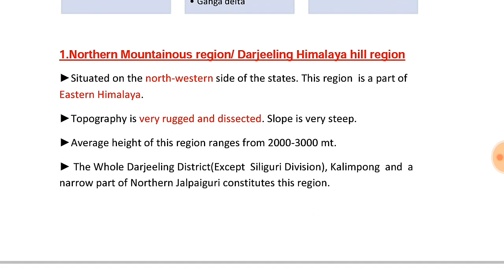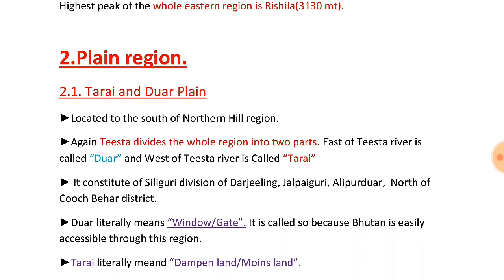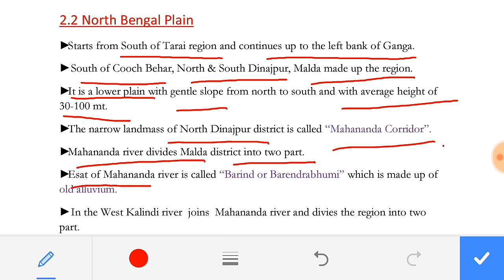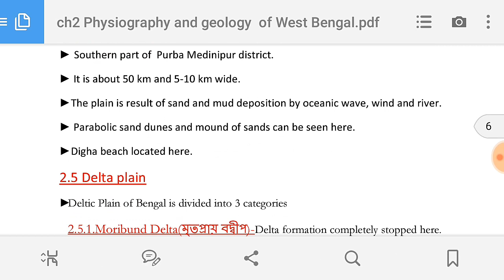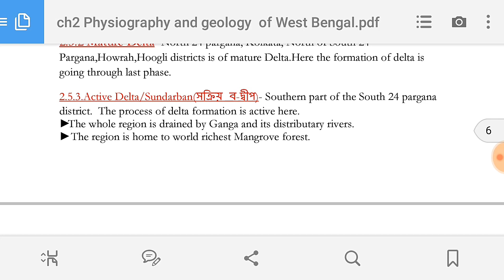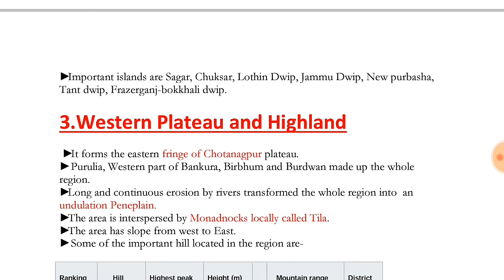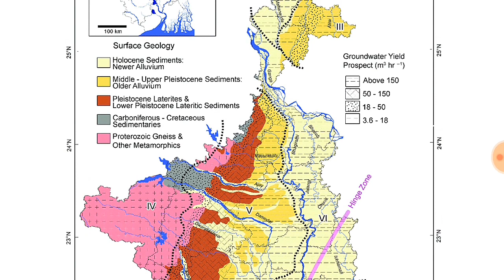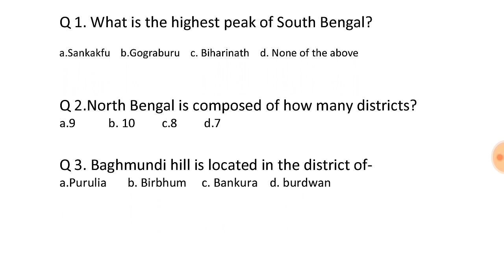Ch.2 Geography of west Bengal-Physiography and Geology by DYNAMIC WBCS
DYNAMIC WBCS is an exclusive  channel for wbcs. We provides videos on different  subjects for wbcs and other competitive  exams.
This is 2nd video of the CRASH COURSE on Geography of West Bengal.